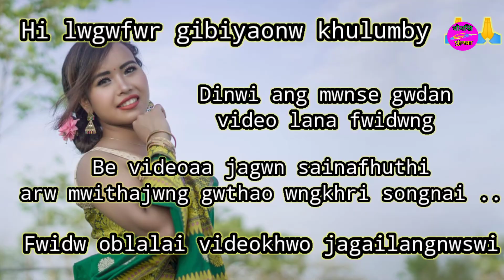|| सुकुरबार बाजारनि सायनापुति || ANJIMA || DHWNSRI FUNGKHA ||